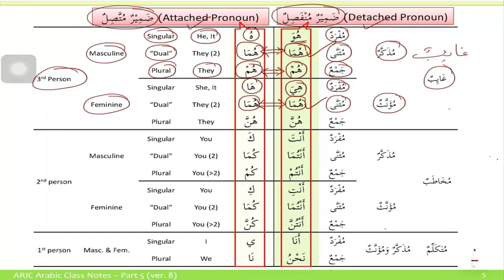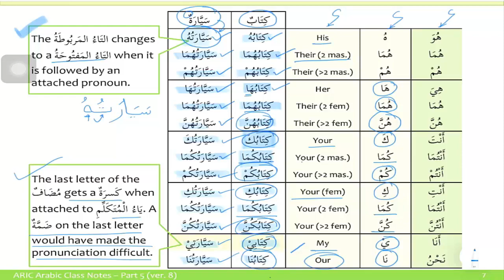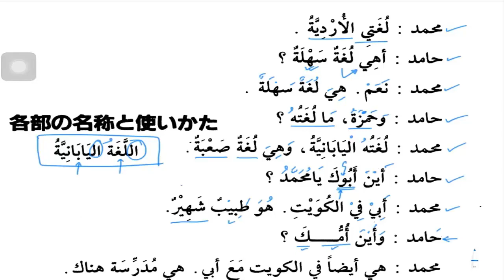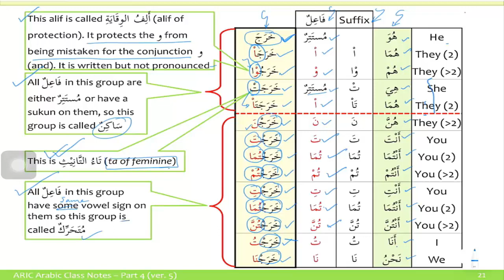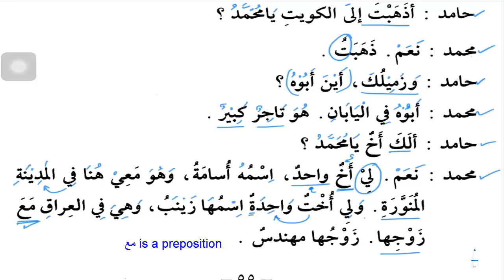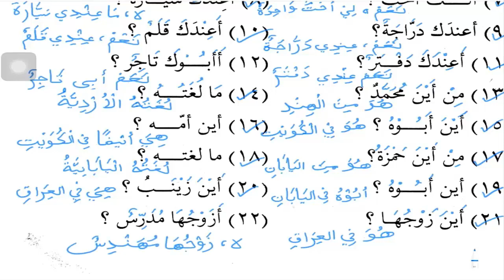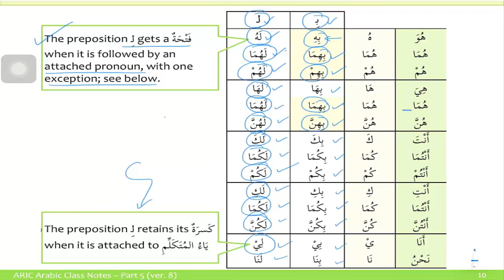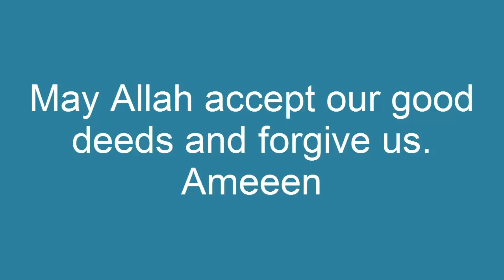Chapter 10 Madinah Arabic Book-1।মদীনা আরবী বই-১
In this video we will learn:
1. Detached pronoun (ضَمِيْرٌ مُنْفَصِلٌ)
2. Attached pronoun  (ضَمِيْرٌ مُتَّصِلٌ)
3. Early news (خَبَرٌ مُقَدَّمٌ)
4. Late news (مُبْتَدَأٌ مُأَخَّرٌ)
5. Types of news (أَنْوَاعُ الْخَبْرِ)
6. Conjugation of verb (تَصْرِيْفُ الْفِعْلِ)

⏱️Time stamps⏰
0:00 Intro
0:20 Chapter 10 starts
2:48 Attached pronoun and detached pronoun
14:53 Resume of the main lesson
19:47 Special nouns (أَبُ و أَخُ) attached with pronoun
23:00 Resume of the main lesson
24:46 Past tense verb suffix (১৪ টি সর্বনামের জন্য ক্রিয়ার পরিবর্তন/ Conjugation of verb (تَصْرِيْفُ الْفِعْلِ))
37:30 Resume of the main lesson
39:45 Early news (خَبَرٌ مُقَدَّمٌ) and Late news (مُبْتَدَأٌ مُأَخَّرٌ)
42:26 Resume of the main lesson
45:13 Types of news (أَنْوَاعُ الْخَبْرِ)
50:00 Exercise Q-1
54:25 Exercise Q-2
56:23 Exercise Q-3
56:46 Exercise Q-4
57:53 Exercise Q-5
1:00:34 Exercise Q-6 (Attached pronoun with بِ and لِ )
1:05:10 Exercise Q-7
1:07:56 Exercise Q-8
1:10:33 Grammatical analysis of a sentence
1:11:48 Exercise Q-9
1:13:17 New words

This video has been made in Bengali language on learning Quranic Arabic. Medina Arabic book has been followed. May Allah give rewards to Shaykh Dr. Abdur Raheem and brother Asif Meher Ali.